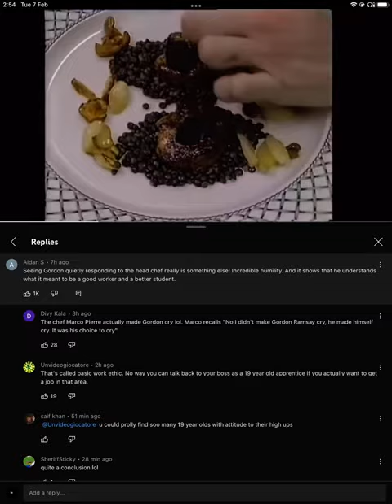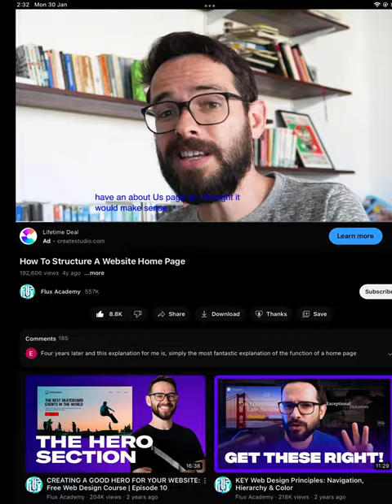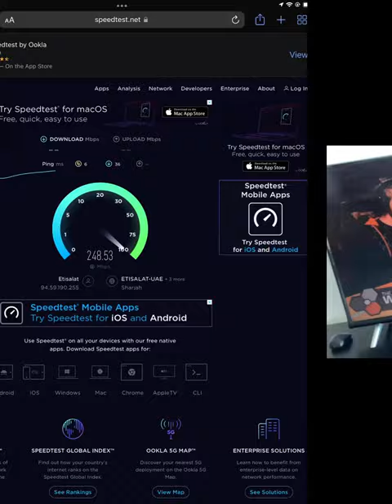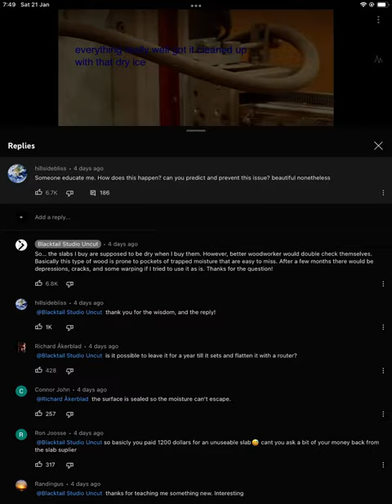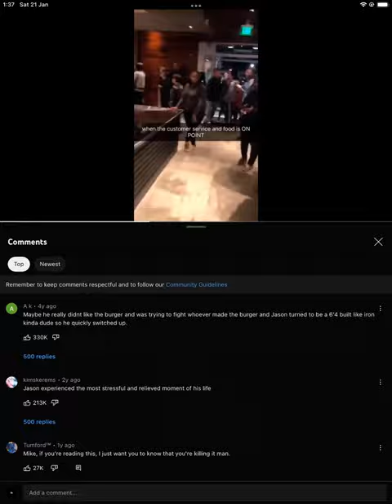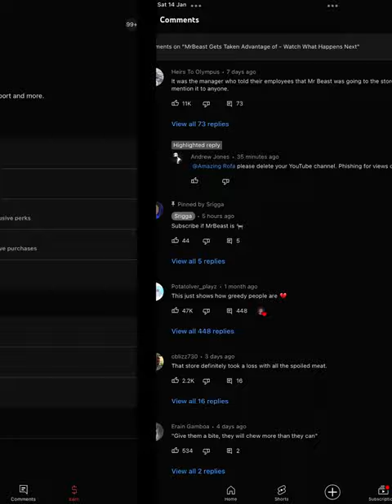My recently deleted video for February 2023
The recently deleted stuff that I made over the past month.